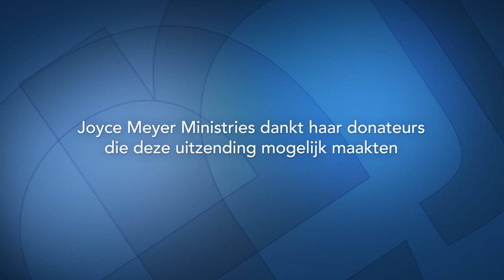Goede gewoonten aanleren, slechte gewoonten afbreken (1) – Joyce Meyer – God ontmoeten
Onze gewoonten worden gevormd door discipline of door de afwezigheid hiervan. Wanneer we handelingen lang genoeg herhalen worden het vanzelf gewoonten en na verloop van tijd vormt het je karakter. Ontdek vandaag dat je je slechte gewoonten kunt afleren en hoe je goede gewoonten aanleert.